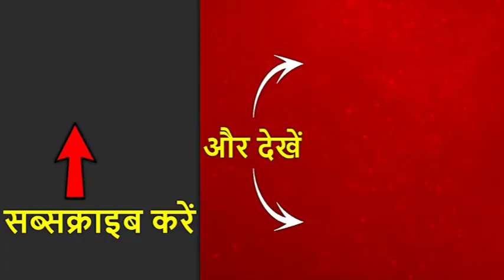मिथुन राशि: समय आपके लिए अच्छा है, मेहनत ज्यादा करनी पड़ेगी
मिथुन राशि (Gemini Horoscope)- समय आपके लिए अच्छा है. मेहनत ज्यादा करनी पड़ेगी. आपके काम बनेंगे. किसी की मदद ले सकते हैं. स्वास्थ्य को लेकर सावधान रहें. भाई-बहनों में झगड़ा ना हो इसका ख्याल रखें. किसी बच्चे को कुछ धन जरूर दे दें.